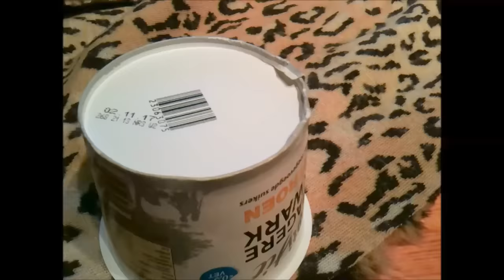طريقة صنع حامل للهاتف و اكسسوار ,فكرة مشروع صغير فى البيت diy craft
إشترك فى القناة ثم إضغط على جرس الإشعارات ليصلك كل جديد
طريقة صنع حامل للهاتف فكرة مشروع صغير فى البيت diy craft
اكسسوار للهاتف      How to make a phone holder ..
sewing

 أشغال يدوية